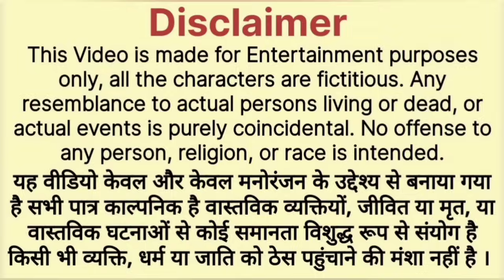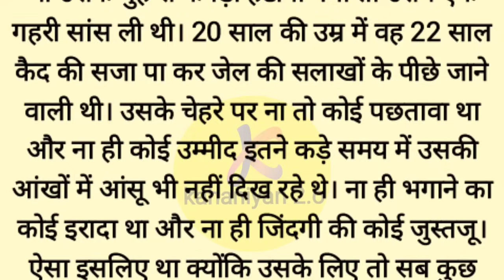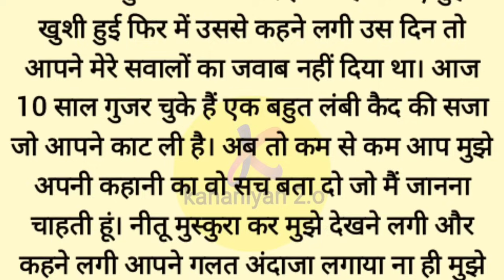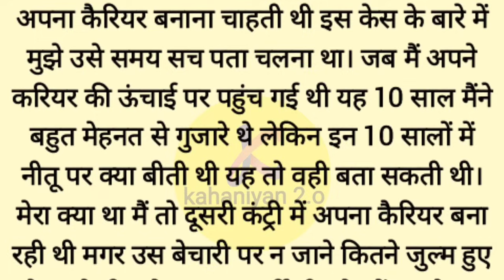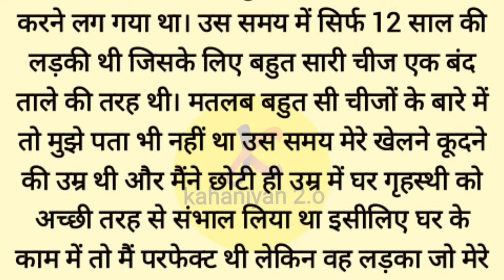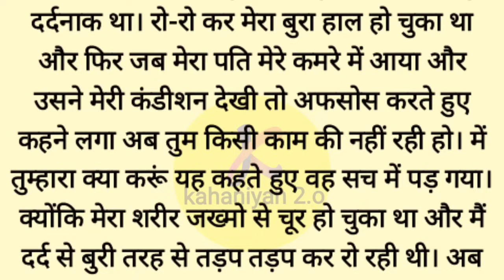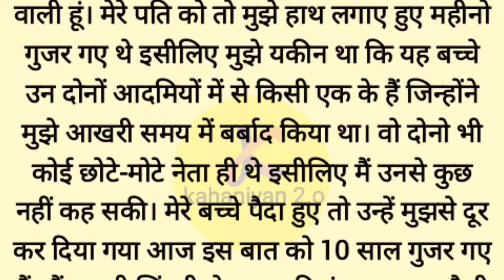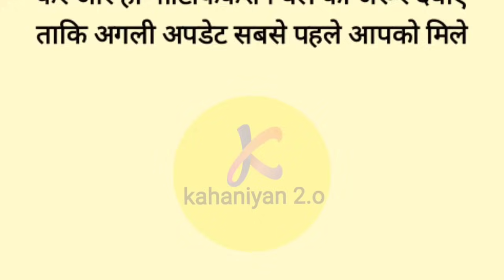Suvichar | Emotional Kahaniyan | Kahani Writing | Motivational Story | Likhit Story | Kahaniyan 2.o